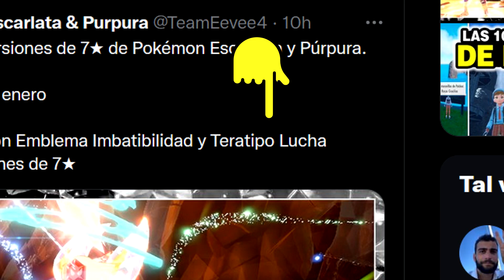⭐¡¡ NUEVO EVENTO ANUNCIADO !! Raid 7☆ CINDERACE en Pokémon Escarlata y Púrpura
⭐ ¡Entérate de todo lo que necesitas saber sobre él!

✨¡Échale un vistazo a todas las guias en nuestra web!

¡Compra Pokemon Leyendas Arceus Ahora en Amazon!
¡También Pokemon Diamante!
¿Y qué me dices de Pokémon Escarlata y/o Púrpura?